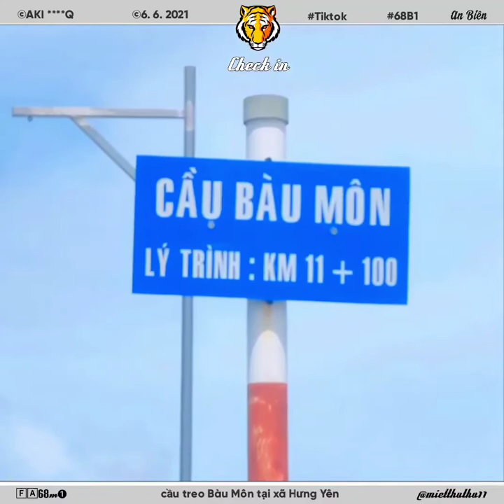▰68M1🐯 ▪ 8.11🚩 CHECKIN CẦU TREO BÀU MÔN, XÃ HƯNG YÊN, HUYỆN AN BIÊN💪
🔰 Miệt Thứ - Thứ 11 CHECKIN 🚩 CẦU TREO BÀU MÔN, XÃ HƯNG YÊN, HUYỆN AN BIÊN💪